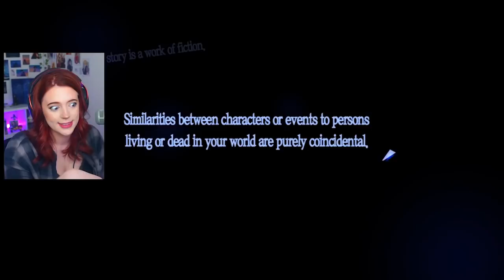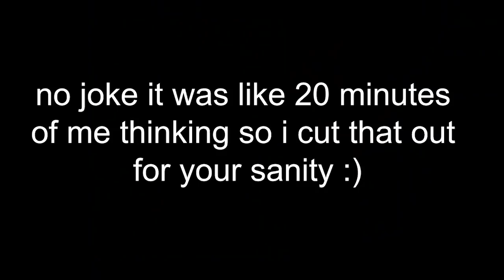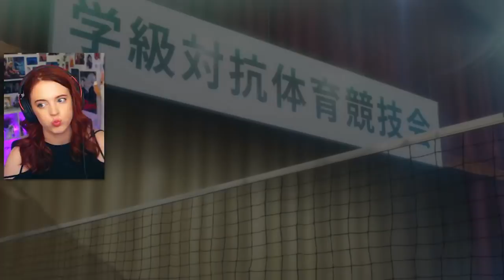i played persona 5 royal for the first time and... [part 1]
hello! please enjoy part 1 of my persona 5 royal playthough!! i wanted to get each palace edited into one video, but as i was editing i realised it would be such a long video, and would not work LOL - there is too much good good content in this game. i am not yet finished with the game, and am playing it on twitch if you ever want to watch! the full playthrough is also available on the VOD youtube, if you want to watch everything and not just highlights :)

heads up! if you do not know the story of persona, it deals with some heavy topics, so please be careful when watching! content includes abuse, child SA, SA, teacher/student power dynamics, suicide. i've marked the last one in the chapters if you want to skip over it, but the themes are there throughout!

chapters:
00:00 - opening
02:13 - intro cutscene
08:03 - jail is not fun
09:16 - choosing a name is hard
10:35 - sae is here to save us (maybe)
11:27 - the story begins
15:00 - we're back to jail???
15:57 - sojiro takes us to school
19:00 - sushi boy appears
19:25 - adults might be bad
21:33 - ryuji and ann appear
23:14 - we're in jail yet again
26:44 - joker's awakening
31:03 - morgana appears
32:24 - joker's first day at school
38:06 - kasumi appears
38:58 - school sucks
39:52 - back to the palace
44:36 - ryuji's awakening
50:43 - hanging out with ryuji
53:21 - ann shiho and mishima deserve better
55:48 - joker and ryuji take on the school
58:16 - this school is the worst
1:02:25 - befriending ann
1:04:21 - mishima and shiho ;-;
1:05:36 - shiho needs all the love (tw: suicide)